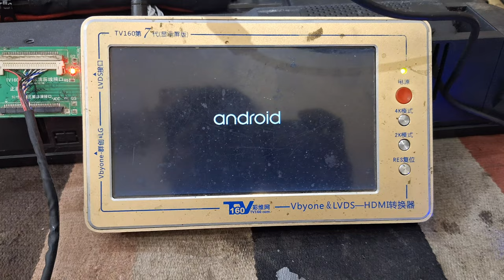What Happened When We Plugged In the Wrong Software Board?